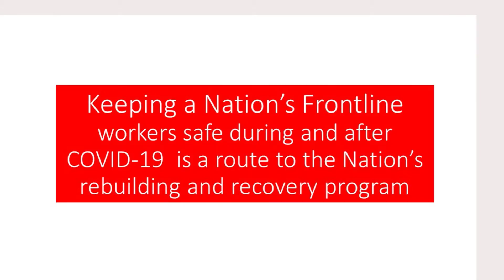Samu Kerevi's Message on handing over 2.7 Million KN95 Masks to Ministry of Health Fiji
Reach 4 Your Future Foundation's Program Ambassador and Wallaby Representative Samu Kerevi's message on handing over a donation of 2.7 million KN95 Respirators to Fiji's Ministry of Health to secure its frontline workers combating the spread of Covid-19.